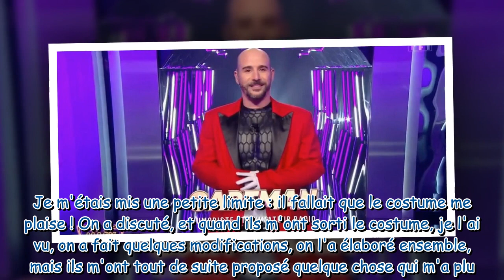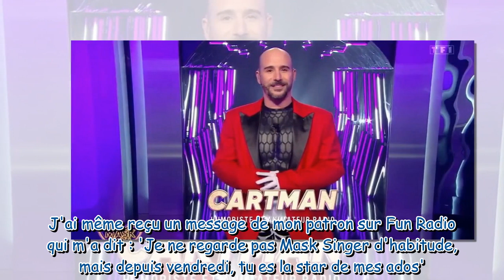"On s'est éclaté ensemble" : Cartman soutenu par sa femme Aurélia dans Mask Singer, il revient sur c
"On s'est éclaté ensemble" : Cartman soutenu par sa femme Aurélia dans Mask Singer, il revient sur cette folle aventure